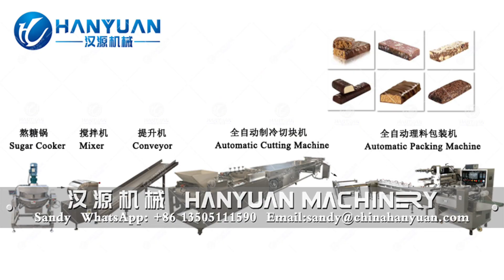Full Automatic Protein Bar Production Line#proteinbar#machine#equipment#proteinbarproductionline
Our company can provide professional food machinery customization service and food production technology consulting service.

Full Automatic  Protein Bar Production Line could be used to produce protein bar, cereal bar, granola bar, muesli bar, energy bar and so on.